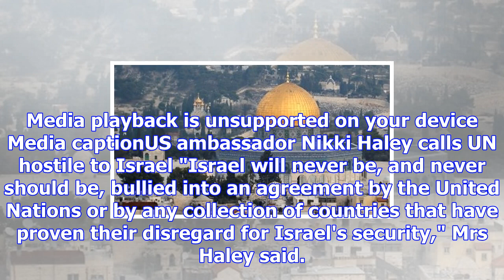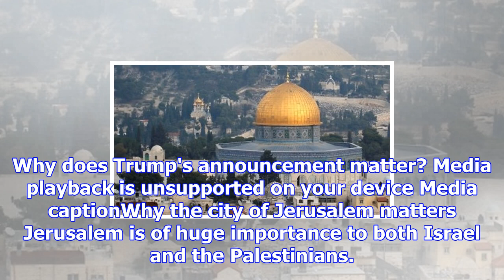Israel strikes hamas after rocket fire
Image copyright AFP Image caption At least 25 people were injured in the first air strikes on Gaza, ...